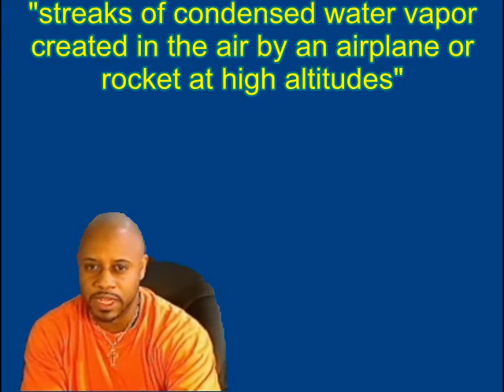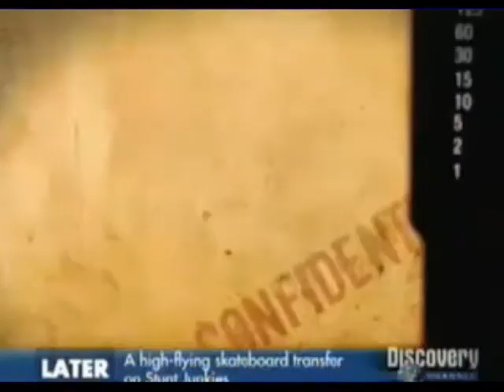ChemTrails: Are Chemicals Being Sprayed From Airplanes?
A contrail is the trail that an airplane leaves behind during flight.
The dictionary defines contrails as: "streaks of condensed water vapor created in the air by an airplane or rocket at high altitudes".  Note that contrails are made of water vapors and are pretty harmless.
However, there is growing concern that some of the vapors we see being left by airplanes are not merely water vapors, but is a type of chemical vapor being sprayed as a test or experiment to artificially manipulate the earth's climate or being sprayed for some other clandestine reason.
People in certain areas, usually rural areas, started to see an unusual number of flights and trails that were lasting in the sky longer than the typical contrail.
There are many videos on the web where people have had substances collected after a rain and tested by a lab.  They report that test show that chemical substances were found such as Berim, Aluminum, Maganese, Magnesium and Zync.
Needless to say, if this were found to be true, exposure to chemicals such as these will have adverse effects on our health.
You can do a search on Chemtrails in YouTube and/or Google to learn more about this or you can go to my blog where I have provided two links to a couple of videos with additional information and findings.
You may choose to debunk or totally dismiss the probability of secret chemical spraying for whatever reason, but you cannot debunk such a claim without first being made aware of it, which is the sole intent of this video.